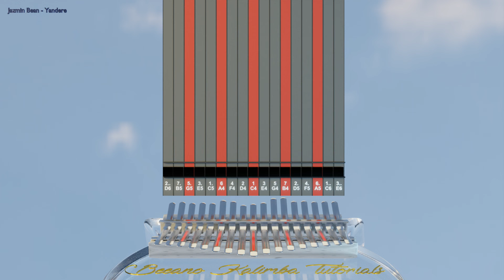Kalimba tutorial with tabs: Jazmin Bean - Yandere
Learn how to play this great song from Jazmin Bean: Yandere

requested by  NastyLittleSwine